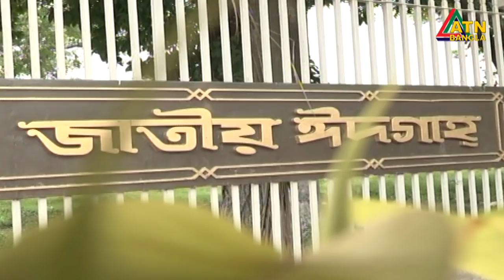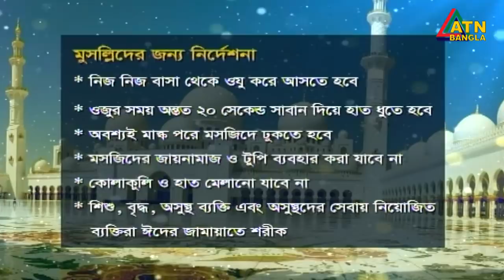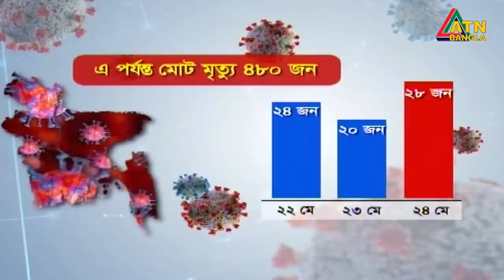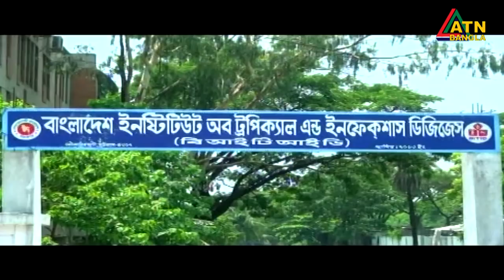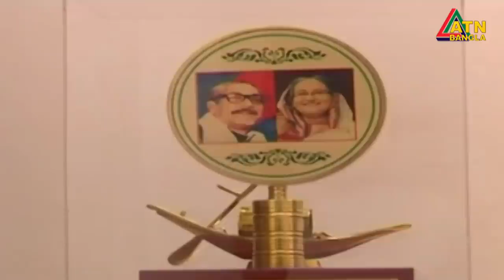এটিএন বাংলা সকাল ৭টার সংবাদ । 25.05.2020 | ATN Bangla Morning News at 7am